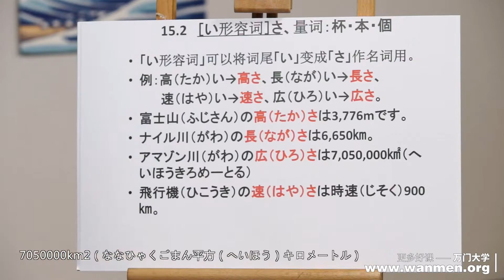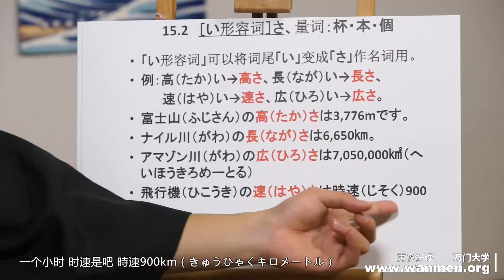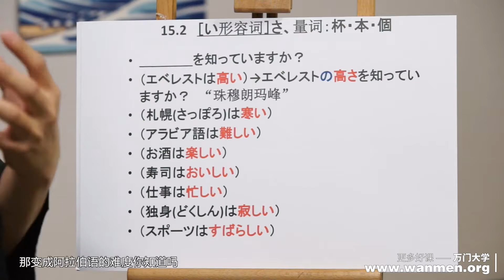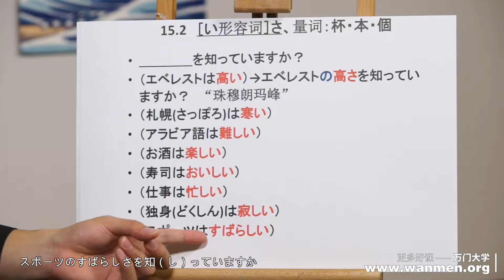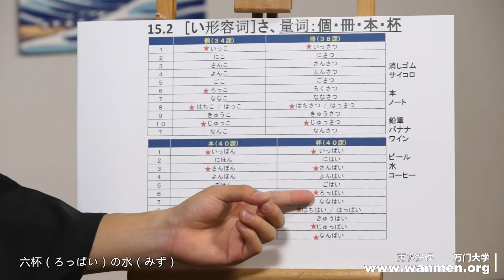【万门大学】日语初级下15 2：い形容词的名词化、量词用法